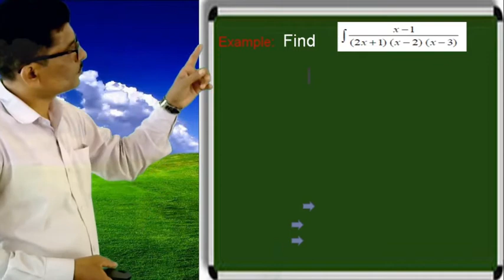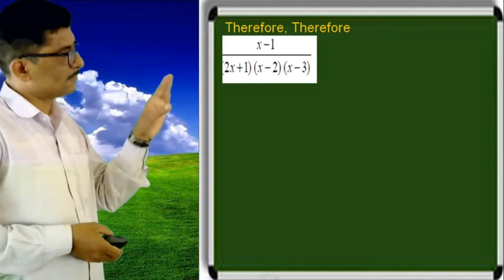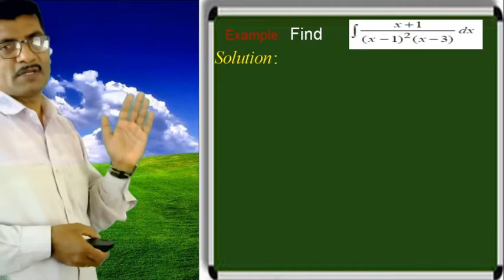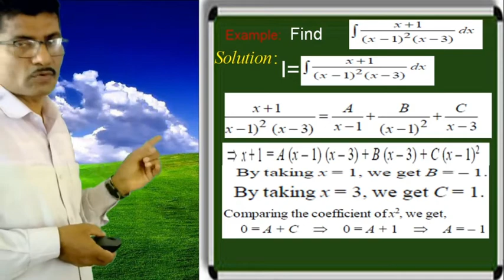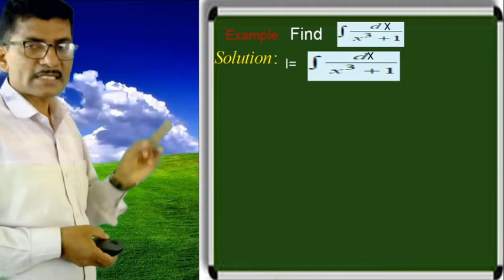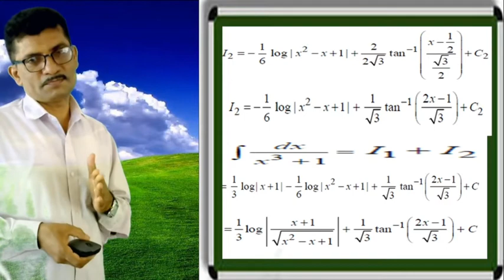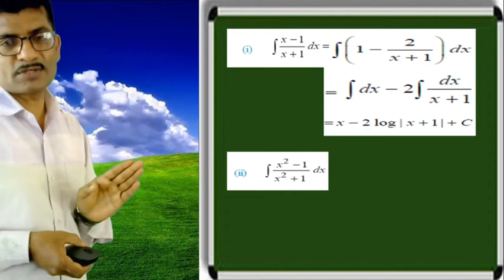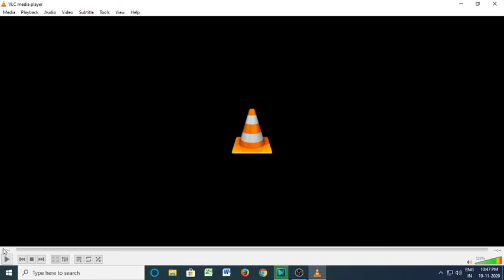2nd PU Mathematics Integration Part 12